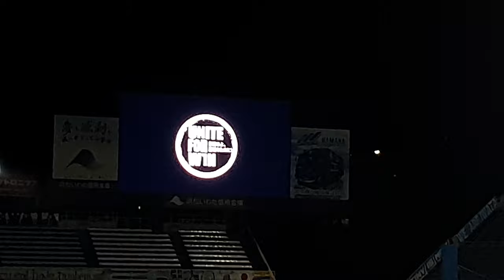【勝手にルキアンデー】ジュビロ磐田vsファジアーノ岡山 選手紹介〜選手入場【ジュビレーション】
2021 J2リーグ第30節 ジュビロ磐田vsファジアーノ岡山

スマホ撮影の為、手ブレ画質風音等ご容赦ください。

0:00 審判団紹介
0:40 ファジアーノ岡山選手紹介〜ジュビロOBの宮崎智彦選手齊藤和樹選手へジュビロサポーターから拍手
2:24 ジュビロ磐田選手紹介
6:34 鈴木政一
7:11 ジュビレーション Jubilation
8:41 両チーム選手入場